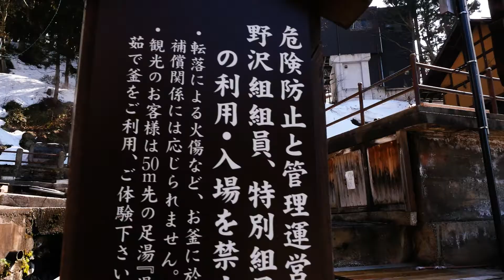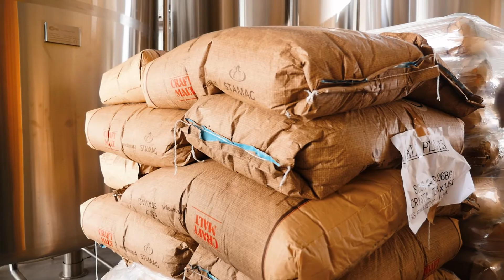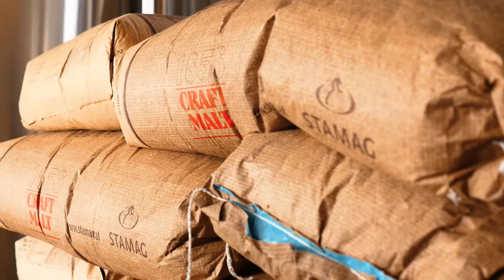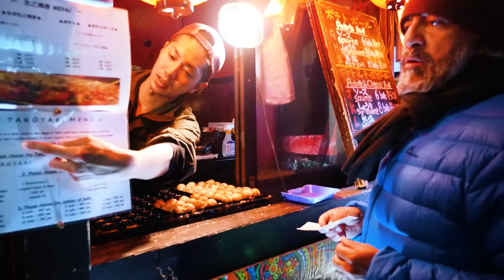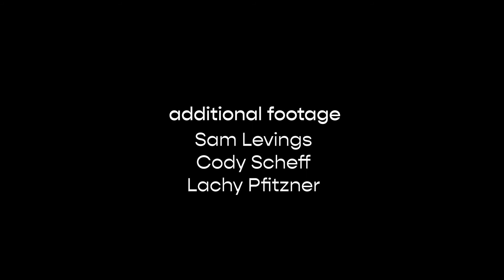SnowChef S2 Episode #9 - Nozawaonsen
Culture, charm, delicious food and powder, Japan certainly has this on tap!

A historic, traditional village filled with cobblestoned streets, Ryokans and hot springs, all in the shadow of a mountain know for its diversity and abundance of snow!

This is Nozawaonsen